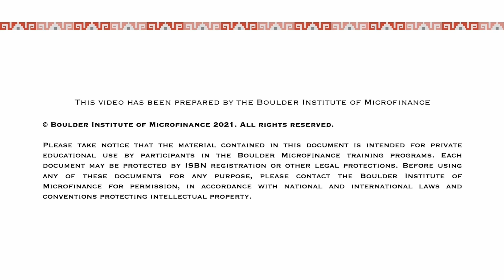Testimonial ONLINE Microfinance Training Program 2021 - II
Listen to our participant Arpita Pal Agrawal testimonial on our recently concluded ONLINE Microfinance Training Program.

With 65 hours of engagement offered through a 10 week program of acquiring state of the art knowledge, 39 participants from over 19 countries of the world worked every week with senior experts from outstanding microfinance organizations to deeply analyze and comprehend the challenges that the microfinance industry faces today.

Throughout readings, exercises, live sessions and group work, our new graduates are equipped with practical tools and strategies to confront challenging times and prepare for a post-COVID future within their organizations.

Keep posted on our website for more information on our upcoming programs in 2022.

- The Boulder Institute of Microfinance